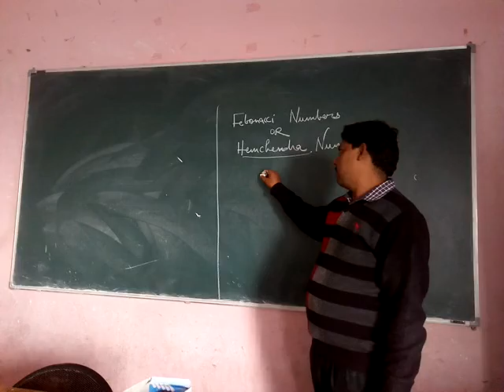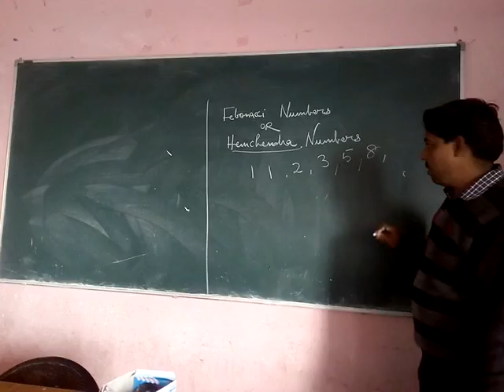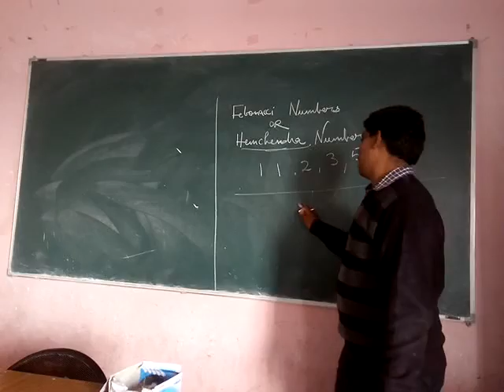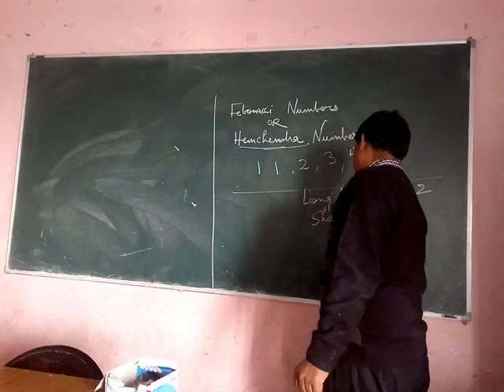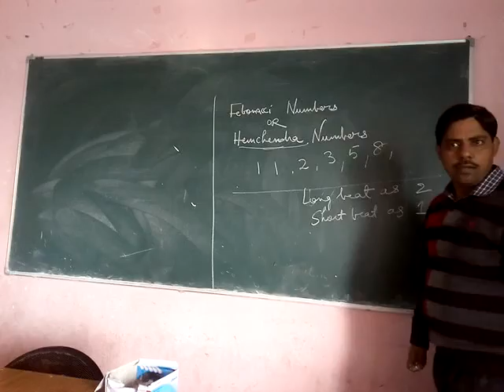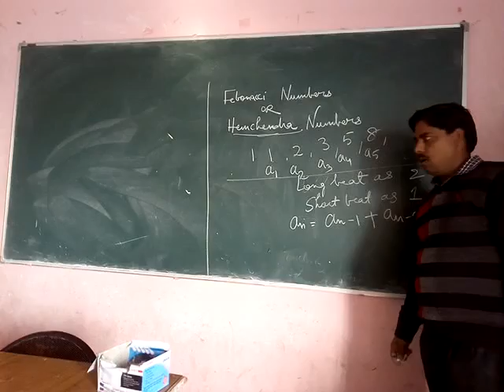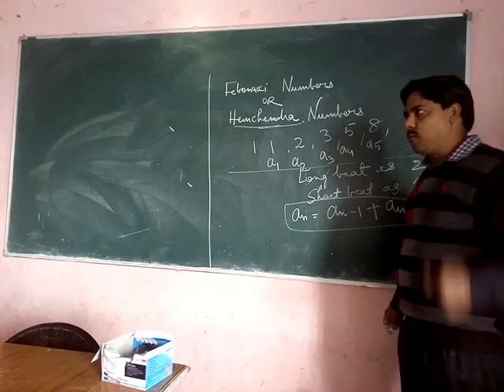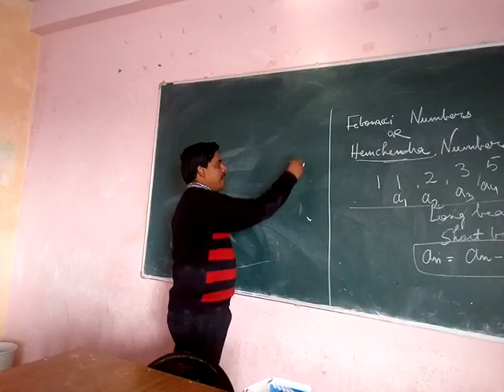Febonacci series part 1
Did the famous febonacci series originate in India?